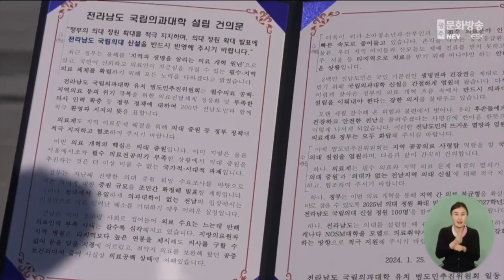전남 의과대학 유치 범도민추진위 '의대 신설 약속' 환영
전라남도 국립의과대학 유치 범도민추진위원회는
윤석열 대통령의 '전남 국립의과대학 신설 추진'입장과
관련해 환영의 뜻을 밝혔습니다.

허정 공동위원장은 입장문을 통해
30년 염원의 전남 의대 신설 의지에 화답해 준 대통령에게 감사하다면서
의과대 설립을 뒷받침하겠다고 강조했습니다.

또, 전라남도와 목포대, 순천대가 서로 긴밀히 협력해
정부와 조속히 조율해 나갈 것을 요청했습니다.